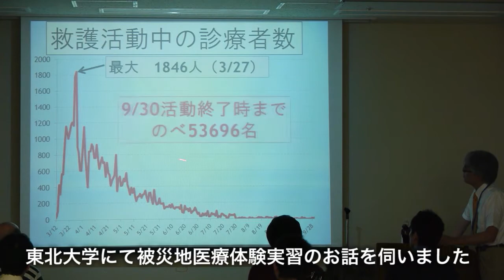医学生に見せる被災地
もうすぐ医者になろうという医学生は、被災地、また、被災地の医療の現場を見て何を感じたのだろう。そして、今後、それがどう影響してくるのだろう。「平成25年度夏期被災地医療体験実習」を引率して下さった田畑雅央先生と、鹿児島大学の医学部6年生の力武隼平さんにお話をうかがいました。

力武さんは、発災以来何かの形で被災地に来たいと思いつつ、様々な事情から何もしないままに時が過ぎ、学生最後の夏休みにこの企画を知って応募したそうです。企画を知ったのはfacebook。後輩がシェアした記事を目にしたのがきっかけでした。そして、実際に来てみての感想は「来てよかった。もっと早く来ればよかった。」

現在、震災がれきは、そのほとんどが片付き、そして、震災の遺構も次々に解体され、震災の被害を目の当たりにできる場所はどんどん減っています。もし一度被災地を見てみたいと思っている方がいらっしゃるなら、早い方がいいです。この先は、復旧、復興が進み、被災地というよりは、新しい街に変貌を遂げていくでしょう。

この「被災地医療体験実習」は今後も続ける予定と聞いています。医学生の皆様は、わずかな費用を負担するだけで被災地の現場を感じることができます。ニュースや新聞で見る被災地と、現場は全く違うものです。医学生に限らず、学生さんが無料、あるいはわずかな費用で参加できる体験型被災地ツアーはいくつも有ります（「クリエイティブの可能性」など）。感受性が豊かで、なおかつ時間がある学生さんのうちに、是非現場を体験してください。

当時を振り返って皆さんおっしゃいますが、人は不思議なもので、あのような緊急事態の現場に行くと功名心や欲がなくなるものです。その一端でもわかって頂ければと思います。未だ混乱している被災地を見る稀有な機会を活かしてください。良い意味で人生を左右するかもしれません。